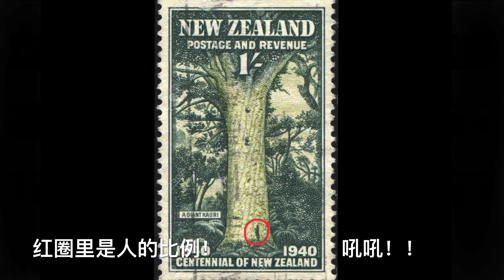新西兰植物 之 Koru 银叶蕨/Rimu 新西兰陆均松/Kauri 新西兰贝壳杉/贝壳杉/松香、科巴与琥珀、蜜蜡/子玄Lifestyle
我院子里有很多新西兰本土植物，它们吸引了众多本土鸟类。每天听着鸟鸣就很渴望了解这些本土植物。现陆续简单的编辑介绍一下和朋友们分享

（没有石化的松柏树脂叫“松香”，半石化的叫“科巴树脂”。石化了的透明的叫“琥珀”，不透明的叫“蜜蜡”。新西兰贝壳松的科巴脂大多是透明的，可以做饰品、清漆，也可以放蜡烛里调香，它还有药用功能）